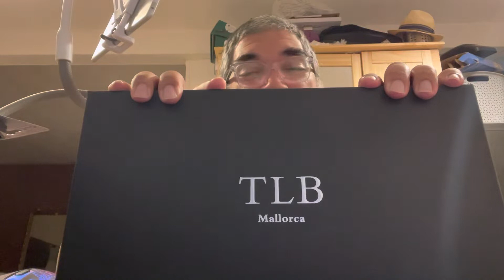Unboxing TLB Mallorca MTO Oxford Adelaide Two-tone